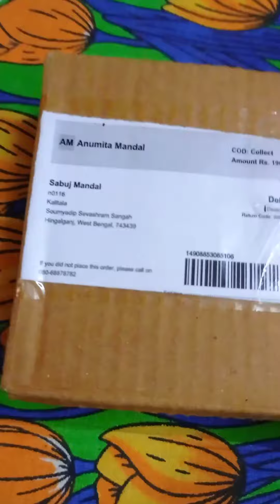Unboxing Video. meesho haul